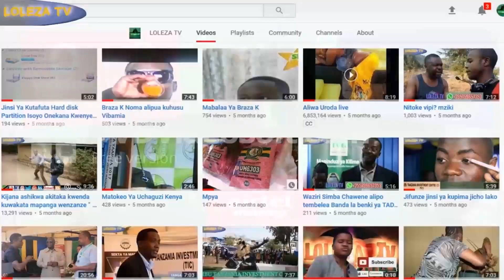Anaye warubuni watoto uovu akamatwa